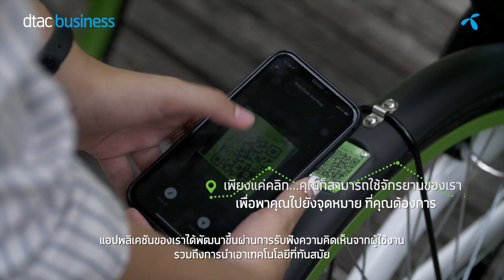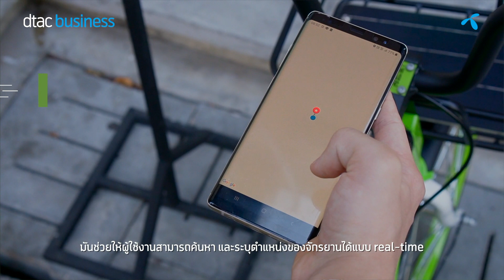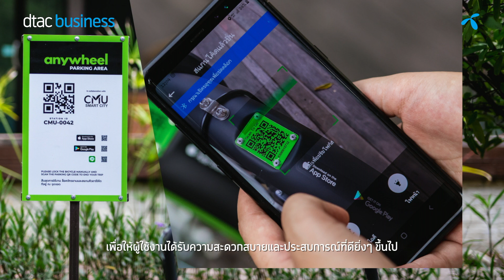dtac Business – Anywheel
สตาร์ทอัพจักรยาน ‘สีเขียว’ จากสิงค์โปร์ มอบทางเลือกการสัญจรในเมืองเชียงใหม่ ที่เป็นมิตรต่อสิ่งแวดล้อม และเข้าถึงง่ายให้กับคนในพื้นที่ ผ่าน ’นวัตกรรม และ เทคโนโลยี IoT‘ จักรยานที่ออกแบบโดยคำนึงถึงผู้ใช้อย่างสูงสุด จาก dtac business

Anywheel, a ‘green’ bike startup company from Singapore seeks to fulfill Chiang Mai’s smart city vision by introducing alternative way of transportation to locals through the crafted innovation & IoT technology from dtac business customized for bicycle use.